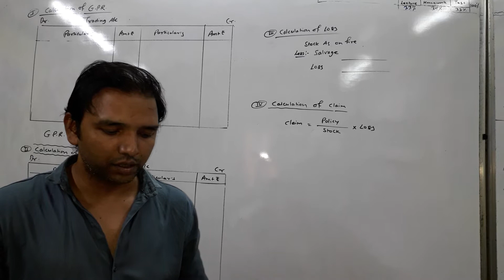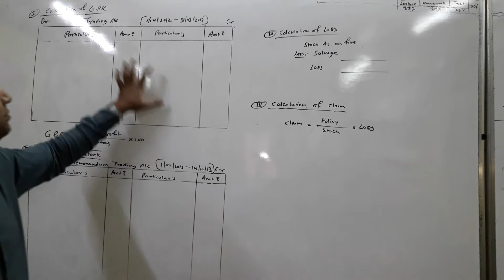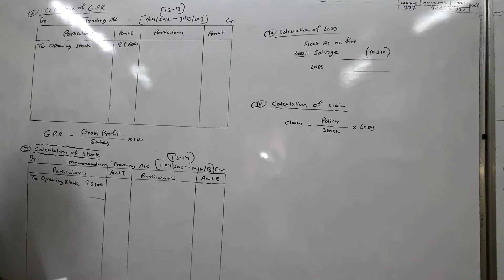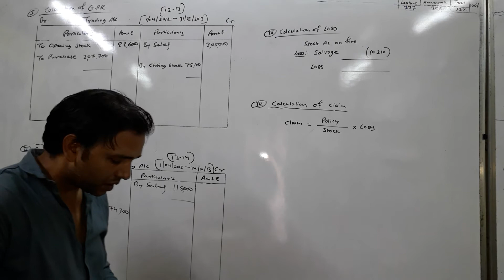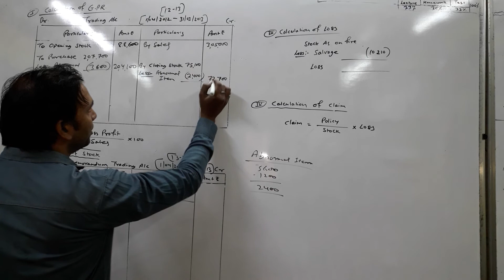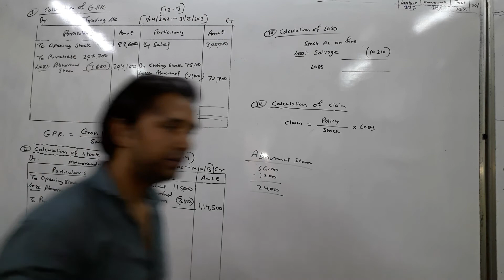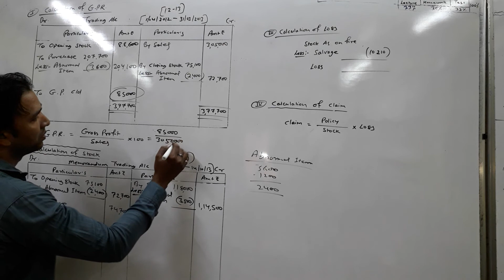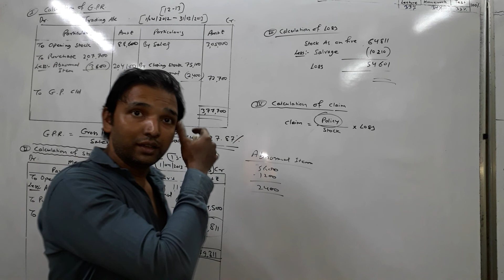Fire insurance claim/Q.19/fybcom(13th)book-manan prakashan